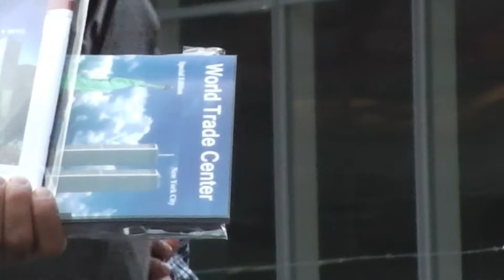Statue for Freedom - A Video by the SNA(V)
A video shot and directed by Yahya Osboo'o observing a businessman statue that survived 9/11.

Filmed near Ground Zero and in Zuccotti Park.